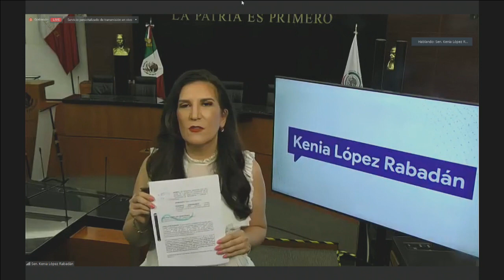Conferencia de prensa de la senadora Kenia López (PAN), del 17 de julio de 2023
Conferencia de prensa de la senadora Kenia López, del Grupo Parlamentario del PAN, del 17 de julio de 2023.